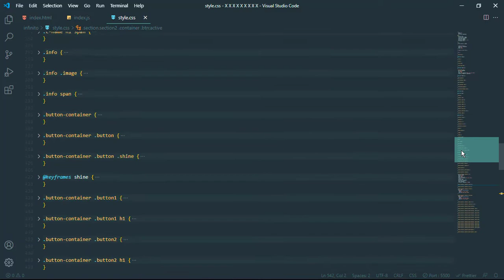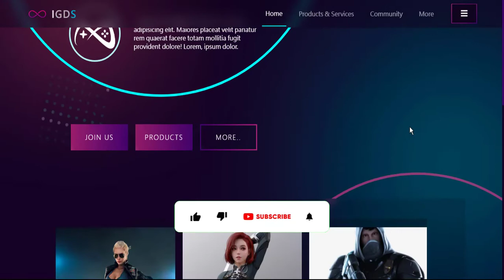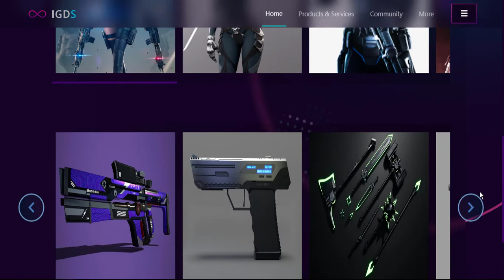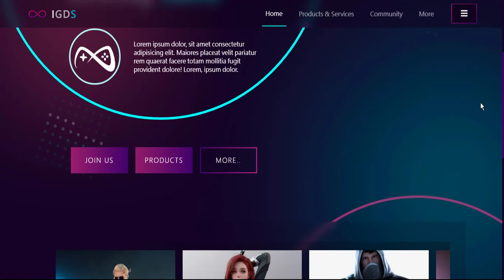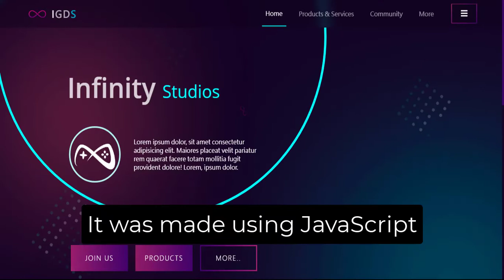Creative web design using HTML CSS and JavaScript | Front End Web design | Top CSS & JS effects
Creative Web Design Using HTML CSS and JavaScript | Website Design with cool CSS and JavaScript Effects | Top CSS effects | Top JS animations |Front End Web Design with html CSS and JavaScript